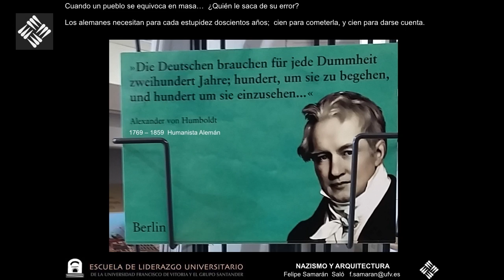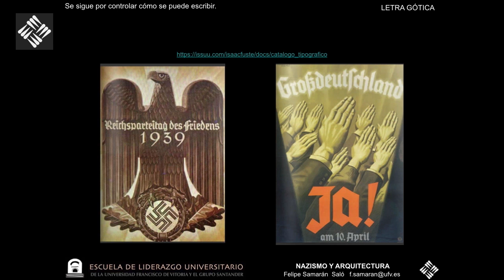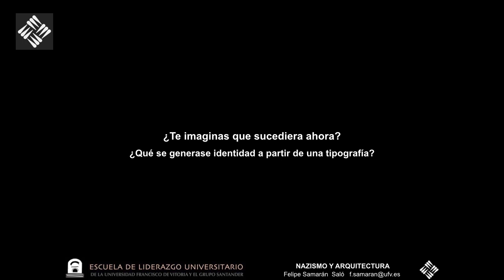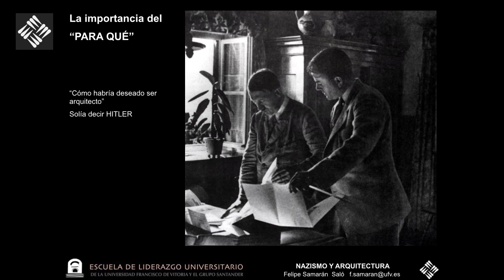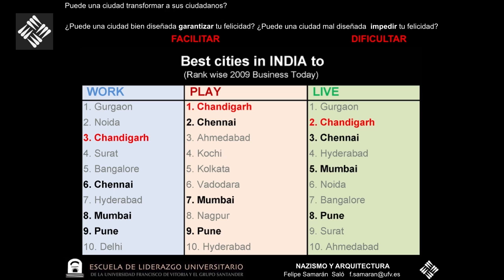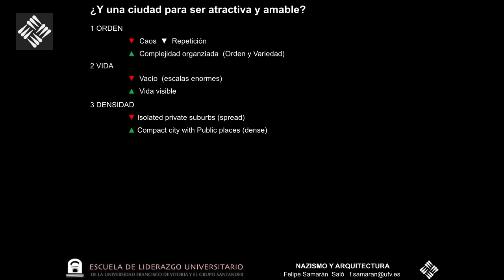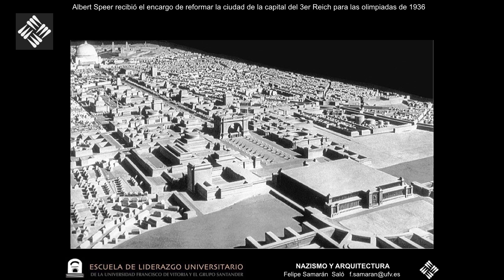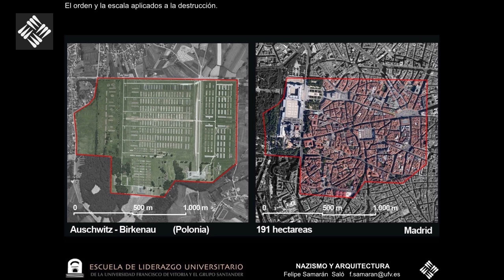El fenómeno del nazismo - Nazismo y arquitectura